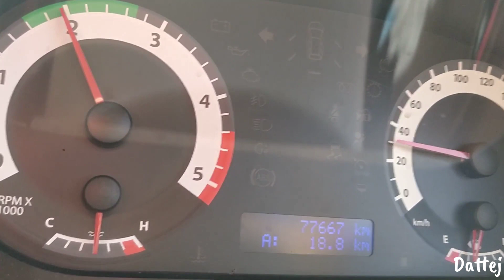Walking on Atal Setu | अटल सेतू | Vlog 58